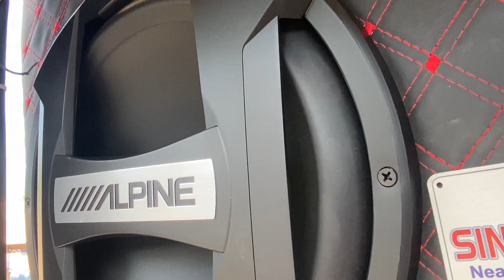ALPINE SUB WOOFER. ON TRACTOR. SINGH BATALA 9855158339 9814914914